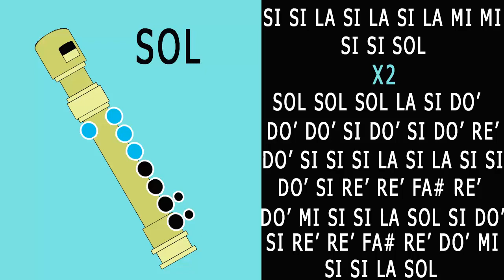El Diablo Esta Enojado Flauta Tutorial Fácil Notas Musicales